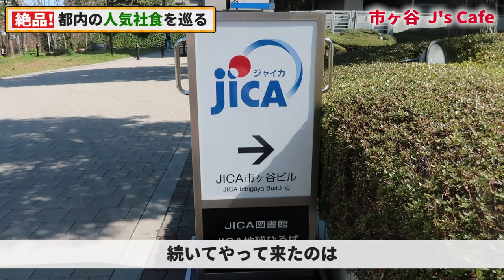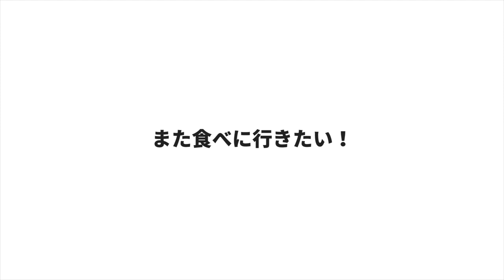【知らなきゃ損】社食が美味しい企業ランキング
この動画は以前に撮影されたものです。

不要不急の外出は控えましょう。